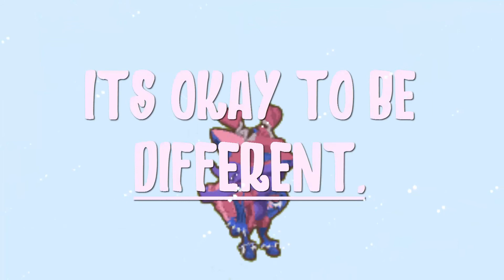Yes I am the B.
Happy Pride Month Ya'll! Sorry I was away for some time. I wasn't planning or in the mood to edit like a minute worth of song, it's probably crap. Sorry ;w;
I'm planning to come out to my family, in person, on 20/6/18. (20th of June, 2018.) Hoping it goes as planned (:

Cyal Wizards!